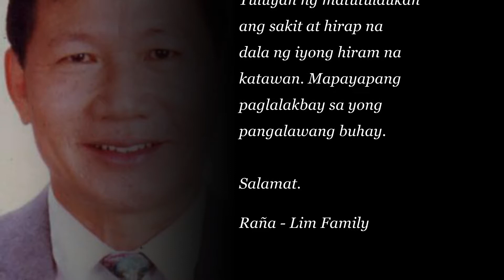Paglisan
MAPAYAPANG PAGLALAKBAY Kuya Chingpoong Ong